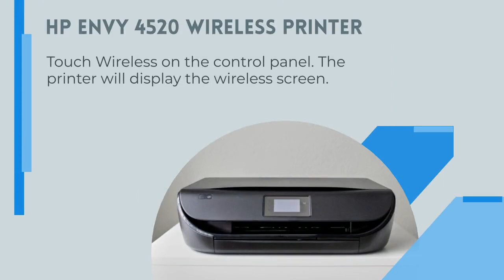How To Connect Hp Envy 4520 Wireless Printer?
Effortlessly connect your HP ENVY 4520 using the Wireless Connect Method. Visit Our Video tutorials for How To Connect Hp Envy 4520 Wireless Printer.